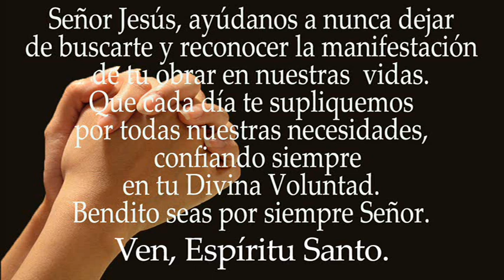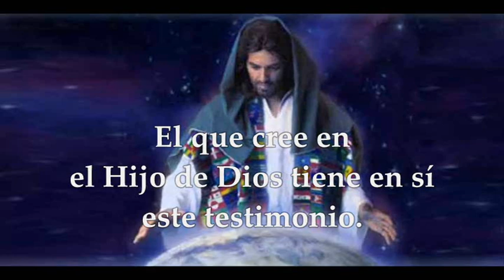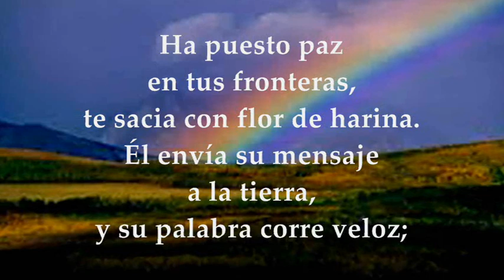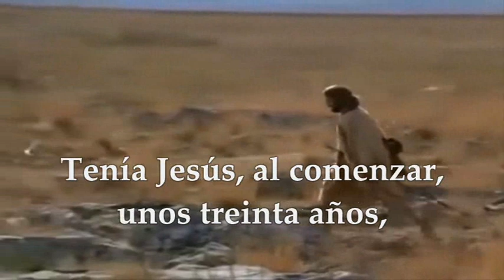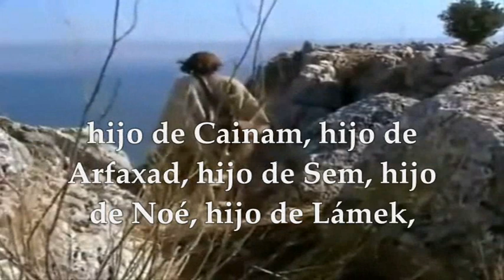EVANGELIO DE HOY ENERO 6 DE 2023 [Donde la Epifanía se celebra el Domingo siguiente al 1 de Enero]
EVANGELIO Y LECTURAS EUCARISTÍA ENERO 6 DE 2023 [Donde la Epifanía se celebra el Domingo siguiente al 1 de Enero] TIEMPO DE NAVIDAD  CICLO A Primera Lectura: De la primera carta del apóstol san Juan 1Juan 5,5-13 Salmo 147,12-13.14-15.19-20 R/. Glorifica al Señor, Jerusalén Del Santo Evangelio según san Marcos 1,7-11 ó Lucas 3,23-38